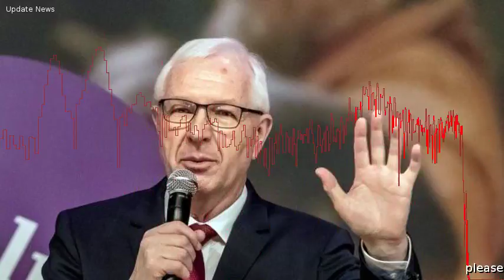Repubblica Ceca, Zeman confermato presidente col 52% dei voti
Il presidente uscente della Repubblica Ceca, il filorusso Milos Zeman, ha vinto le elezioni battendo di quattro punti percentuali l'ex direttore dell'Accademia delle scienze, il filoeuropeista Jiri Drahos.  E' quanto emerge dopo che  stato ultimato lo scrutinio di circa il 95% delle schede.  A Zeman  attribuito il 52% dei voti, rispetto al 48% di Drahos.  L'affluenza registrata alle urne  del 66,5%.   . .